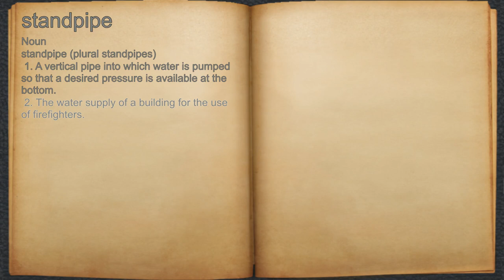What does standpipe mean?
A spoken definition of standpipe.

Intro Sound:
Typewriter - Tamskp